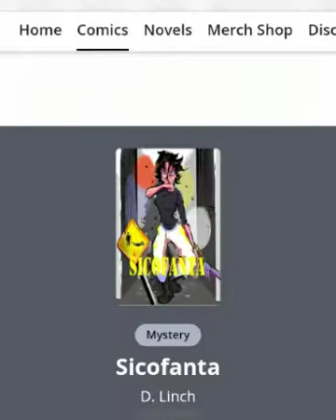Una reportera que parece saber demasiado. Sicofanta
Una periodista es dejada abandona en medio de un bosque, todo lo que la rodea es un extraño misterio.

Sicofanta
Autor: D. Linch

Enlace a Kwai: (resubo mis videos y a veces participo de los eventos)

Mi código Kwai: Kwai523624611